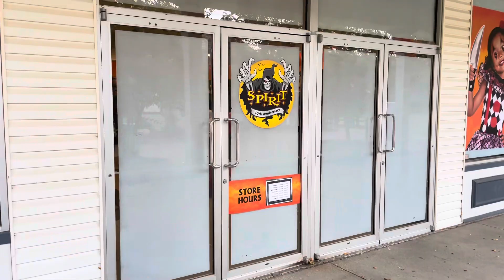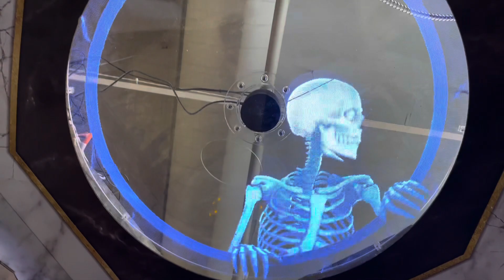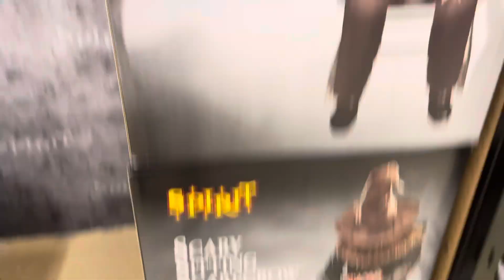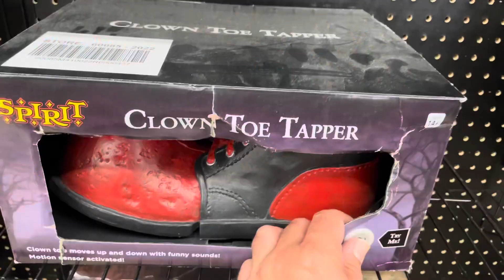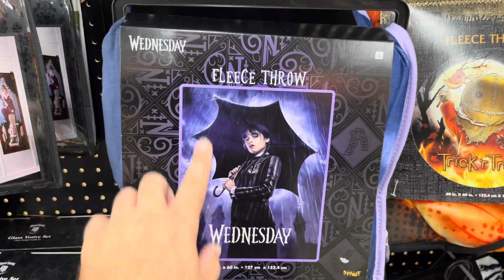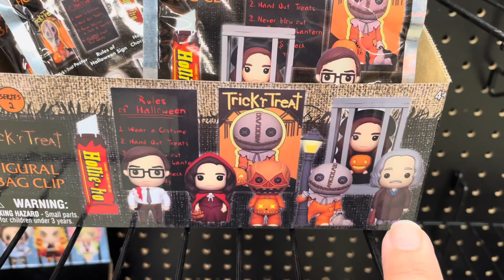SPIRIT HALLOWEEN 2023 🎃 AURORA, OHIO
In this video, we're taking a look inside Spirit Halloween in Aurora, Ohio. We'll show you all the amazing decorations and props that make this store so special.

If you're looking for  Halloween fun that's unique and special, be sure to check out Spirit Halloween in Aurora, Ohio! It's the perfect way to kick off Halloween season!

Super Thanks level perks!:
$1.99 - Video shout out in 1 video plus a 1 time mention in sponsor section of next video description.
$4.99 - 1 video shout out plus listed in sponsor section of video description for 1 MONTH
$9.99 - 1 video shout out plus listed in sponsor section of video description for 3 MONTHS
$49.99 - your channel will be mentioned in all videos and listed in the sponsor, a section of all video descriptions for 1 YEAR!!

👨‍🎨 Profile Artwork by Anthony Hunter;
Cartoonist for Silent Sillies Comics:

——👨‍👩‍👧‍👦 About The Voina Experience———
The Voina Experience was created out of my family‘s love for the holiday season. Halloween, Christmas, and we wanted to entertain and share it with all of you so that you can have fun along with us! So we decided to make a little channel in hopes that one day we could look back and smile at our silliness.